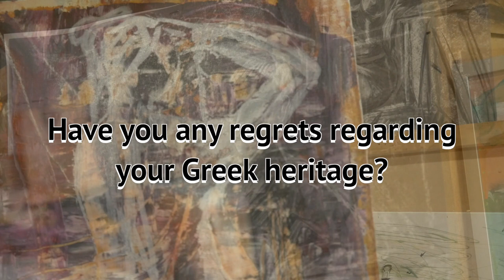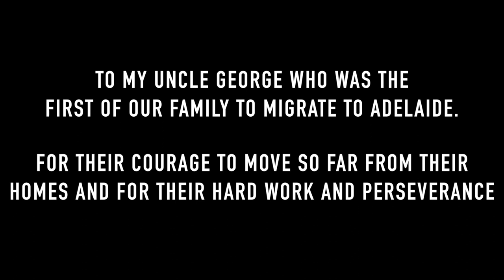MADE IN GREECE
Artis Evie Hassiotis explores Greek migration to Australia during the 1950’s, speaking from her personal experience.